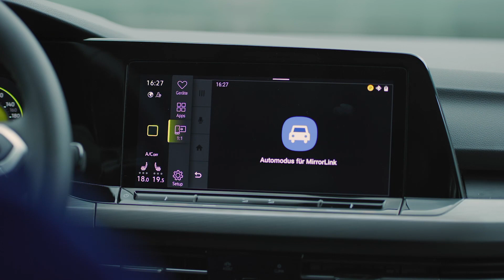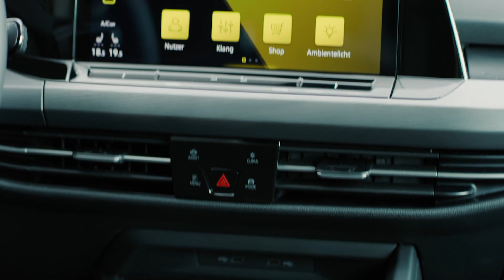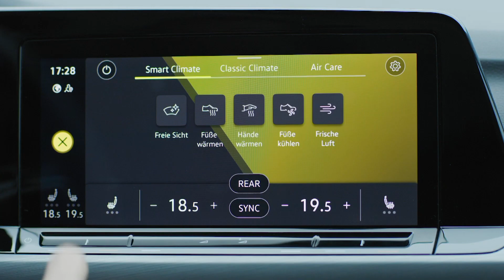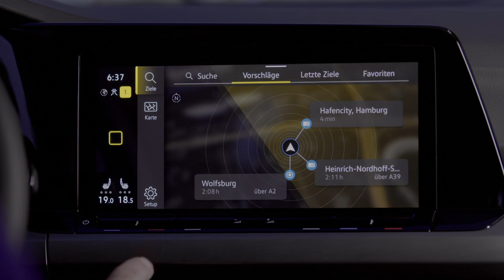Volkswagen Golf 1.5 eTSI: equilibrio y confort con la etiqueta ECO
El Golf 8 de cinco puertas es un compacto que ofrece equilibrio y confort de marcha. El motor de gasolina eTSI tiene hibridación suave y proporciona buenas prestaciones con unos consumos aceptables. El cambio automático de doble embrague DSG aporta confort y funciona bien.
Si te ha gustado este vídeo, por favor pulsa en ME GUSTA